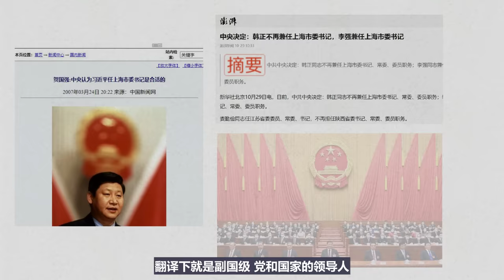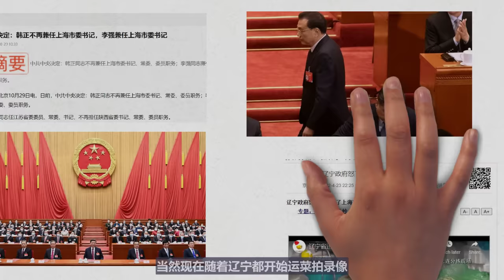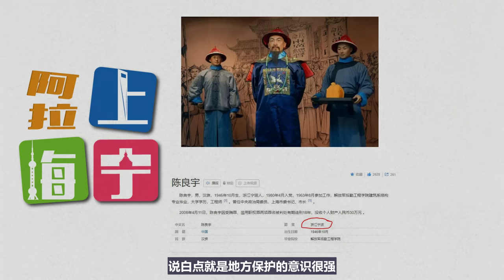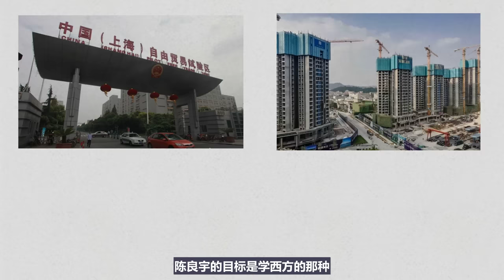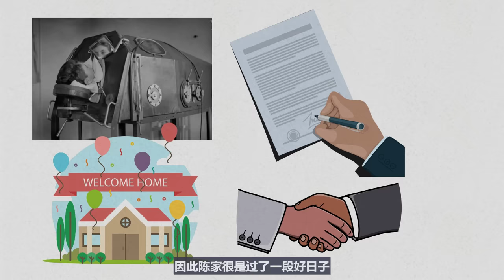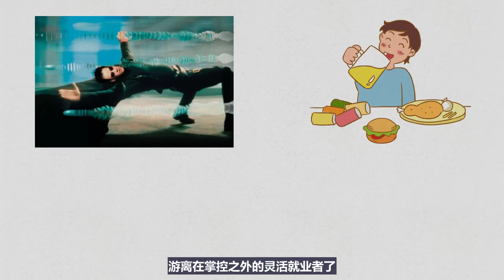【小岛浪吹】上海帮之最强小弟，党和国家领导人，民意支持度最高的上海市委书记是如何获得权力，然后被送进秦城监狱的（上）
今天咱们聊聊上海曾经最有人气的书记陈良宇